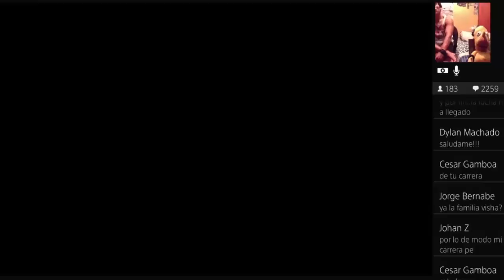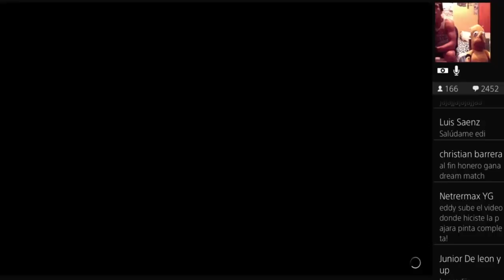WWE 2K19: "Homero Simpson Cabezon VS Stone Cold Cabezon" - (WWE Cabezones Match)